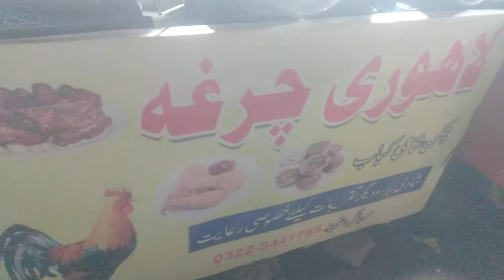Fry Fish | Fry Machli | Fish k kabab mnkuchbhivlog#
hi guzy,

How are you all hope you are all fine if you like this video then please subscribe our channel like comment and share as much as possible in your  family and friends.

Fish kabab Fry